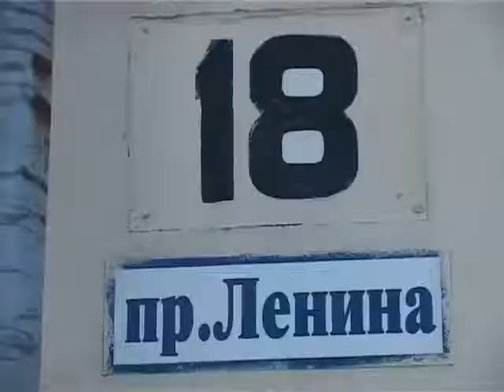Торговать в новых условиях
На площадке по Ленина восемнадцать, где уже давно привычной стала торговля овощами, фруктами и грибами, для продавцов и покупателей создали новые условия